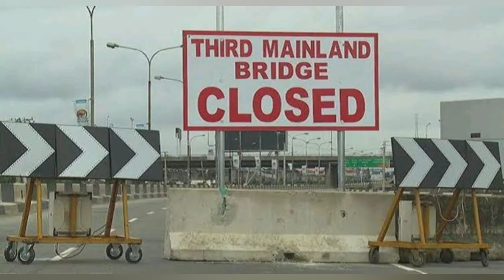LAGOS-IBADAN,THIRD MAINLAND BRIDGE 72HRS TOTAL SHUTDOWN